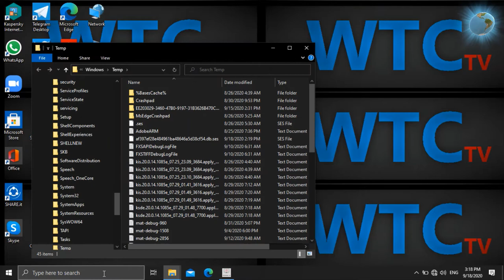super tip for pc